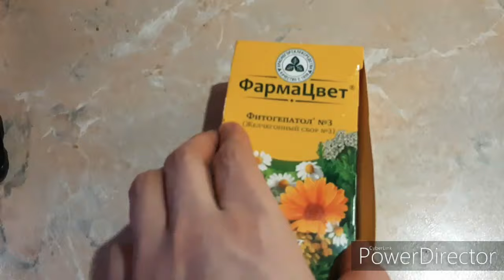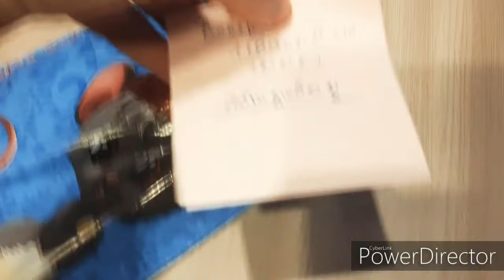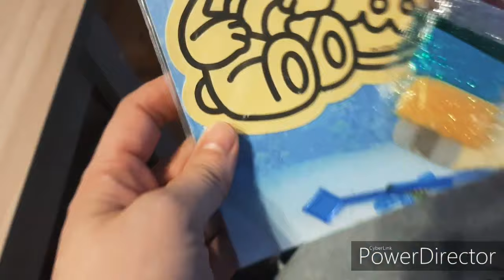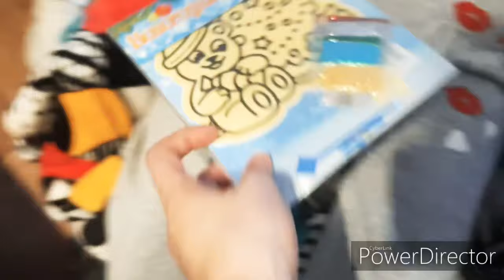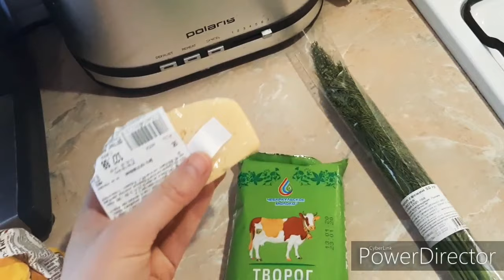Влог: Нежданные подарки, убрали ёлку, готовим ленивые вареники с творогом.